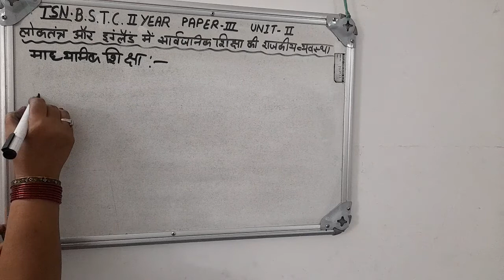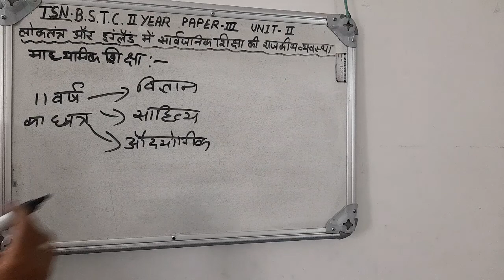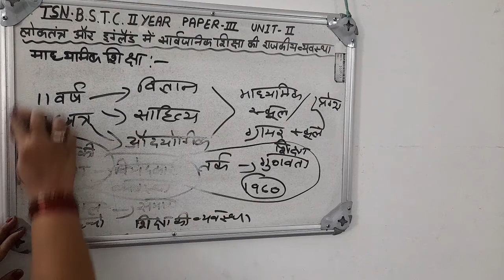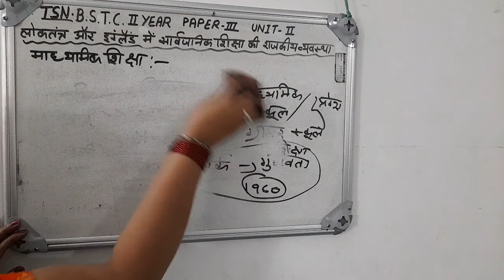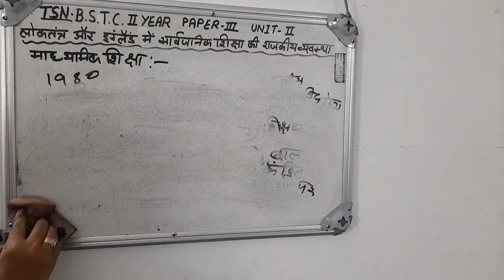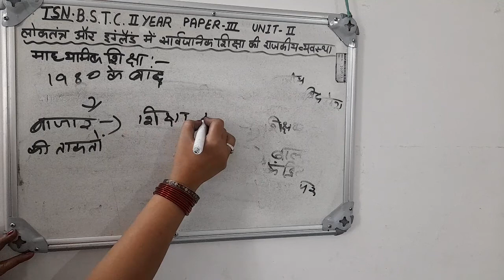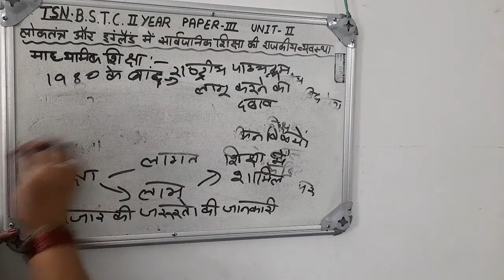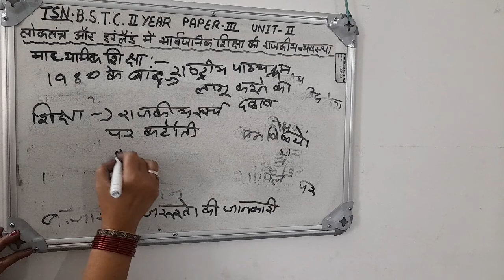BSTC 2YEAR PAPER 3 PART 3